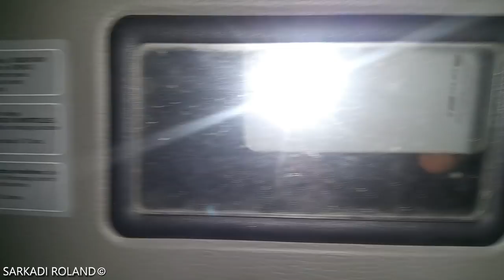😈 KAMU BARÁTNŐ #2 | REFPLAY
NYALJAK ILYENKOR? Itt a kamu barátnő 2. része! Csajok humor leleplezés, vajon igazi vagy fake profil a hölgy? Instagram és facebook oldalakon sok fake girl csaj előfordul, de én forgtam magam és megnéztem, hogy igazi e! | FIGYELEM,  18 év és IQ kötelező, legyen agyad és saját gondolataid megtekintés közben.

Kapcsold be a "harangot" is!

🔴MÁSIK:
Sarkadi Roland youtube csatornám:

🎮 OLCSÓ EREDETI JÁTÉKOK LETÖLTÉSE : | Pubg, Playerunknown's Battlegrounds steam key, Cod CS:GO skinek stb: